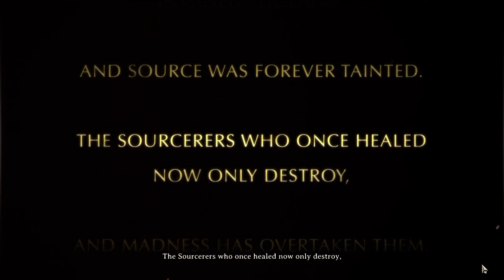[Stream] Divinity: Original Sin - 1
Highlight from the stream on March 28.